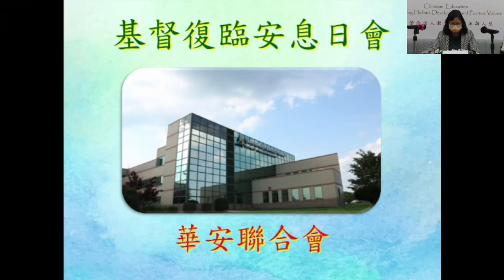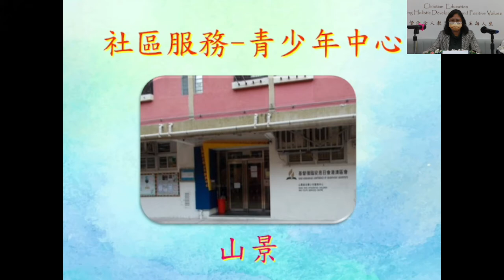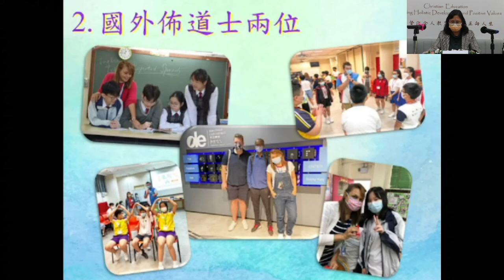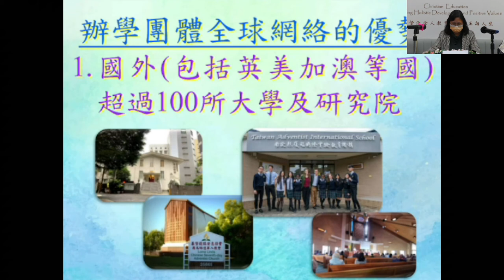九龍三育中學 Kowloon Sam Yuk Secondary School ︳2021年資訊日︳辦學團體介紹篇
基督復臨安息日會是一個全球性基督教組織，總部設於美國馬里蘭州。教會於一八六三年創立，現已發展成為一個全球性教會，會友遍佈全球二百三十多個國家，教友人數超過二千一百萬。本會信仰強調人的身、心、靈屬於一個整體，不能分割，所以除了傳道工作外，教會亦集中資源在推展教育事工上。根據二零二零年的統計，本會在全球各地興辦的學校合共九千四百多所，其中包括六千六百多所小學、二千七百多所中學、一百一十八所大學和三十多所神學院，全球學生總數超過二百多萬人。有關基督復臨安息日會的基本信仰、組織架構、教會現況及統計資料，請參考教會網址